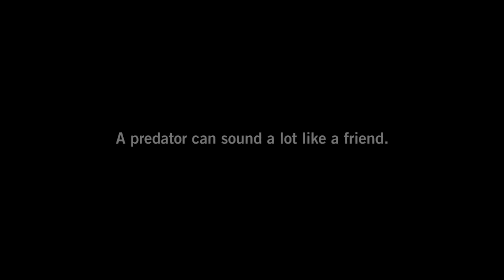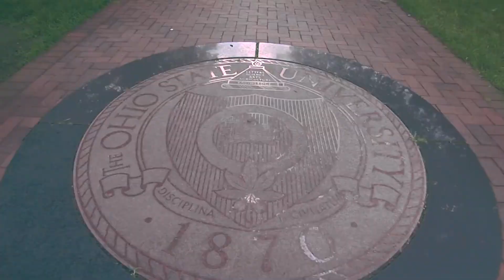7th Grade Volleyball Longfellow vs. Milkovich 10-20-22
7th Grade LEL Championship! 7th Grade Volleyball, Milkovich (Maple Heights) visits Longfellow in this Middle School Volleyball League Championship Match-Up, October 20, 2022.